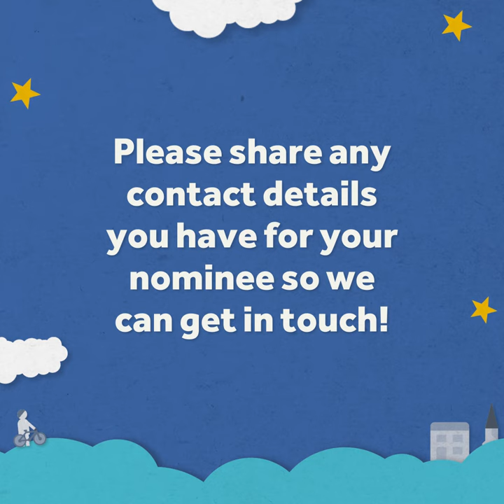How to nominate someone for a National Lottery Award!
Nominations for the National Lottery Awards 2020 close on Wednesday 19 August!

Here's a quick video that guides you through how to nominate an individual for this year's Awards - then head to nominate your lockdown legend!